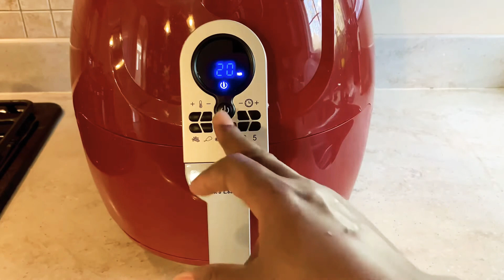Basil Honey Mustard Chicken using Air Fryer.